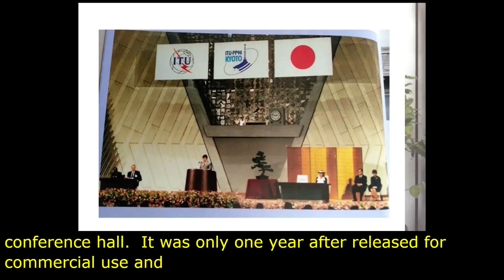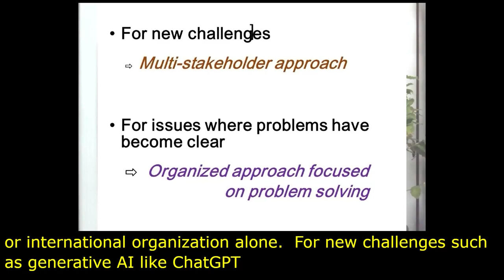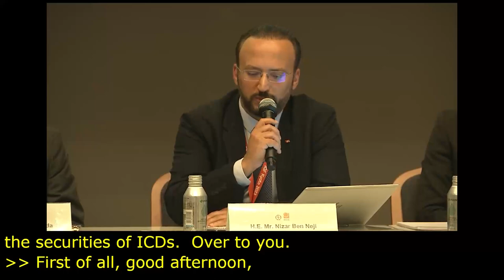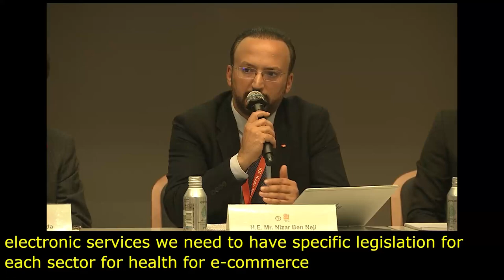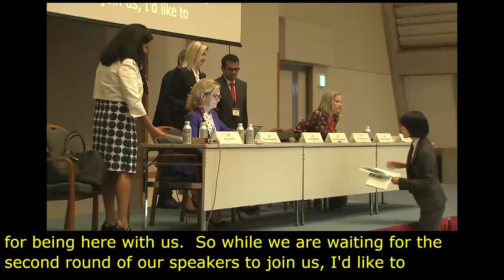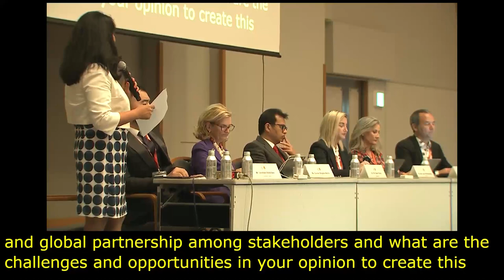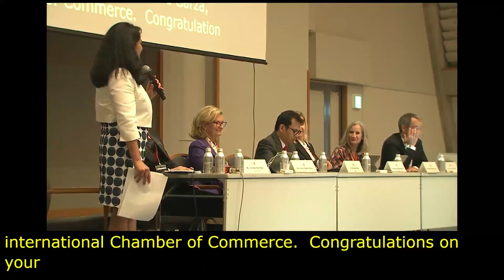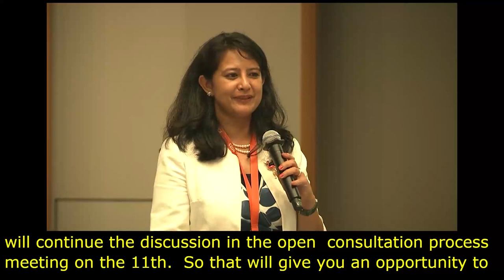IGF 2023 Day 0 Workshop Room 3 WSIS High Level Dialogue Accelerating Digital Transformation